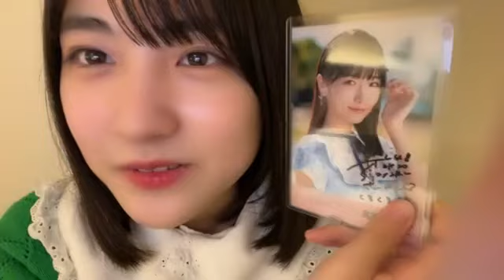久留島優果(STU48研究生)2023年3月25日SHOWROOM